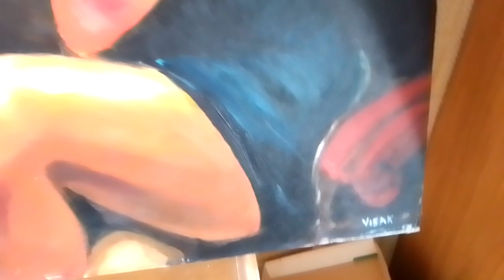One of my best oil paintings